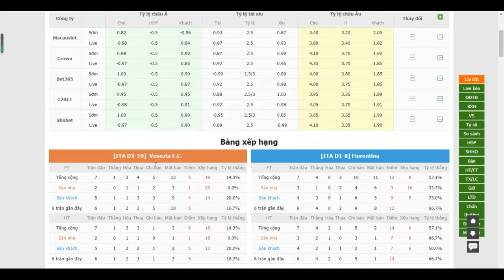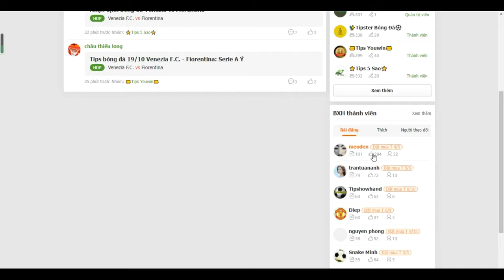Nhận định bóng đá 19/10 Venezia F.C. - Fiorentina: Serie A Ý